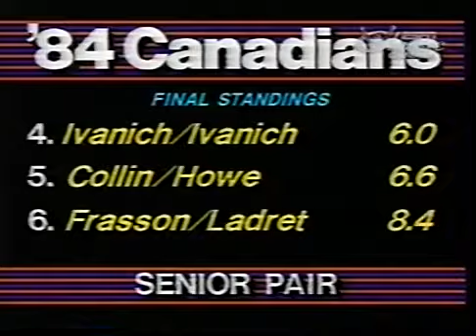Kay Thomson - 1984 Canadian Championships FS